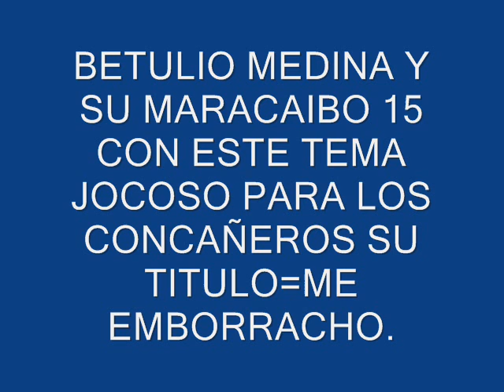Maracaibo 15=Me Emborracho AÑO=77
Betulio Medina vocaliza este autoría de:Grone Romepri. Año 1.977